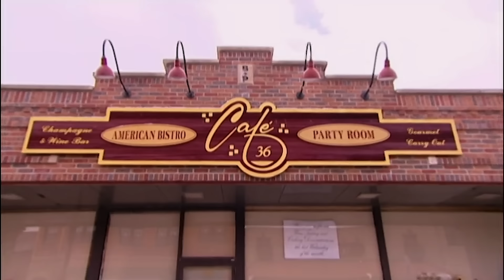"You're Not A REAL Chef, Are You?!" | Kitchen Nightmares | Gordon Ramsay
Some more appalling restaurants, just for you!